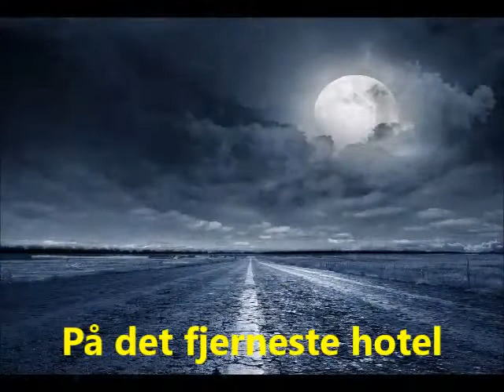Kent Ehrgott. "På det fjerneste hotel".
Fra albummet ."Mindernes Hotel".Albummet kan høres på. "Spotify". Og mange andre steder.